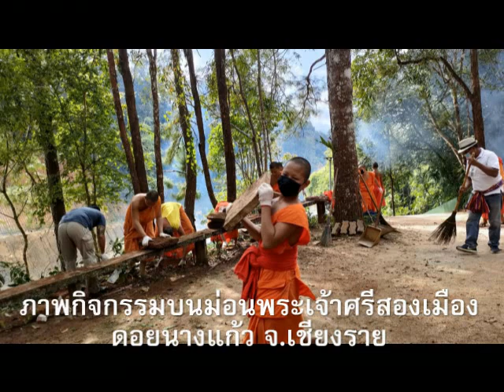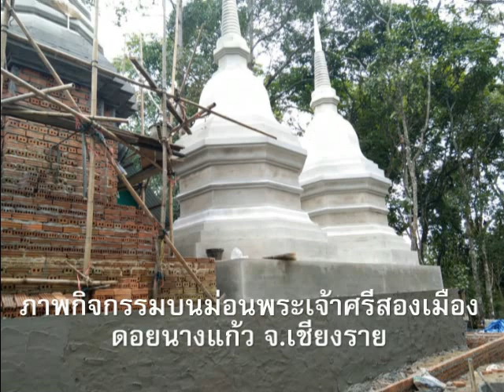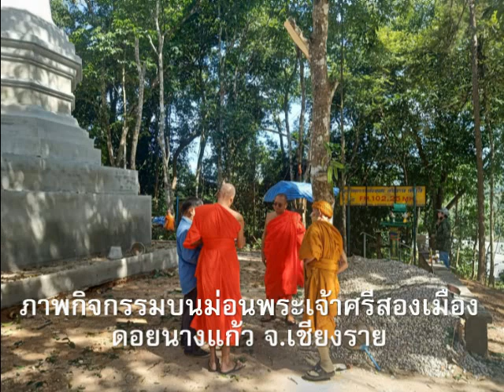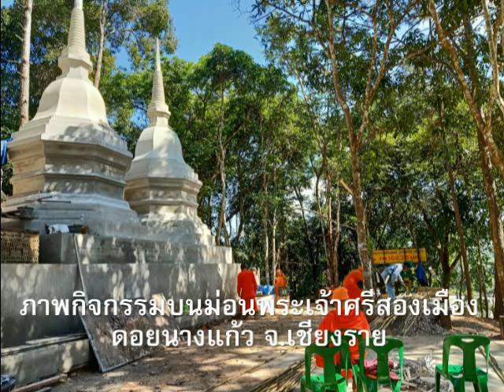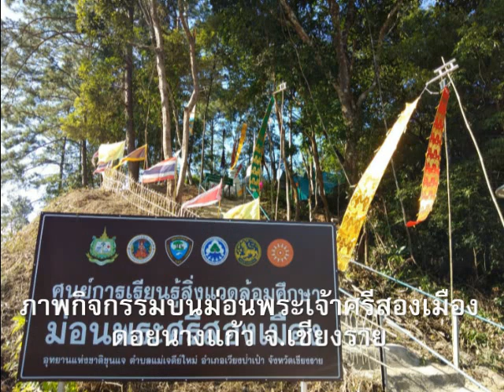Ep.11-สไลด์กิจกรรมบนม่อนพระเจ้าศรีสองเมือง